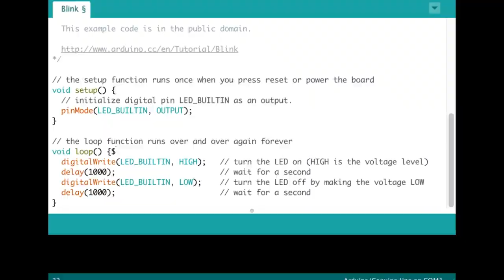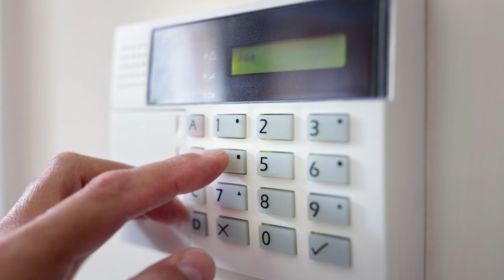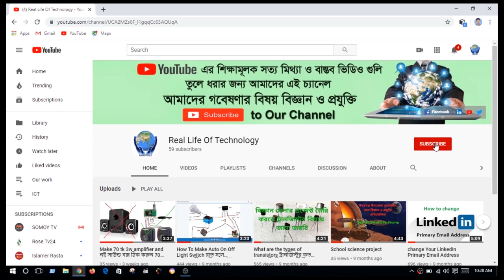Arduino Bangla Basic to Advanced Programming Tutorial Part 1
Arduino is a microcontroller based open source hardware and software platform. This is a Bangla Arduino Tutorial. Today is the Part - 1 of Arduino Bangla Tutorial.

আমরা শিখব বেসিক টু অ্যাডভান্সড আরডুইনো প্রোগ্রামিং এবং
এটা দিয়ে কিভাবে আমরা কর্ম জীবনে সাফল্য অর্জন করতে পারি ঠিক সেইভাবে শিখার চেষ্টা করব,

আরডুইনো হলো একটি মাইক্রোকন্ট্রোলার বেইজড ওপেন সোর্স হার্ডওয়্যার। কম্পিউটার থেকে এই ছোট ডিভাইসটিকে যে প্রোগ্রাম করে দেয়া এটা ঠিক সেই কাজটাই একদম নিঁখুত ভাবে করতে পারে।
 এই কারণে ইলেক্ট্রনিক্স হবিস্ট এবং প্রফেশনাল থেকে শুরু করে সবার কাছেই বর্তমানে খুবই জনপ্রিয়। এই ভিডিওটি আমাদের ধারাবাহিক আরডুইনো টিউটোরিয়ালের ১ম পর্ব। আমরা ধারাবহিকভাবে আরডুইনোর বেসিক লেভেল থেকে এডভান্সড লেভেল পর্যন্ত শেখার চেষ্টা করবো।

পাশপাশি আমরা যা শিখছি তা দিয়েই কিভাবে প্রজেক্ট তৈরী করতে হয় তাও দেখানো হবে ।

আমাদের Arduino Bangla Tutorial প্লে লিস্টে থাকা আরডুইনোর সব ভিডিও গুলো ধারাবহিকভাবে দেখতে থাকুন। আরডুইনো বাংলা টিউটোরিয়াল প্লে লিস্ট

অবশ্যই ভিডিও ব্যবহারকারীকে ভিডিও বিবরণ বাক্সে আমাদের ইউটিউব চ্যানেলের লিঙ্কটি দিতে হবে,